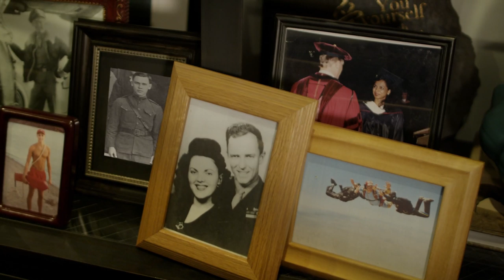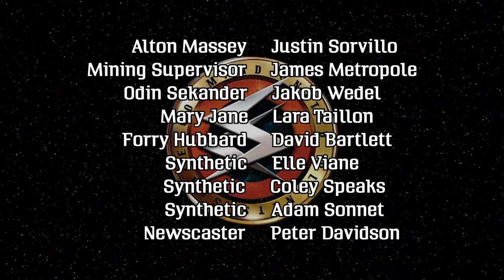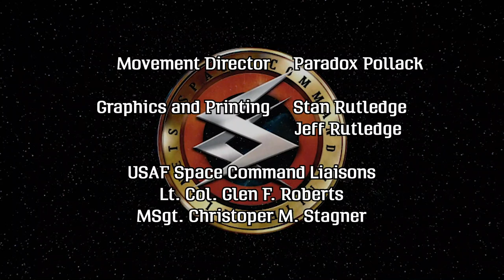Space Command Pilot -- Cool New Version!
More VFX!  More Cool Stuff!  More Trailers! to support Mr. Sci-Fi.